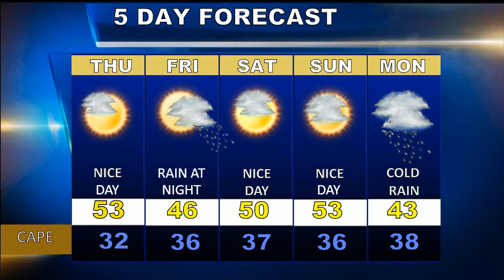Cape Cod Weatherblast Forecast